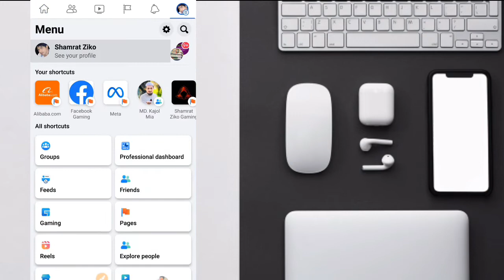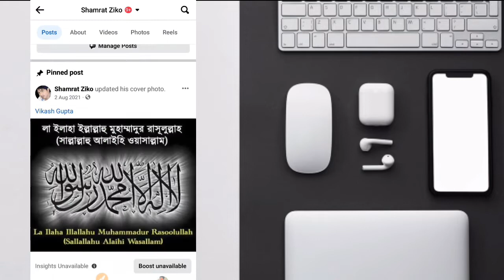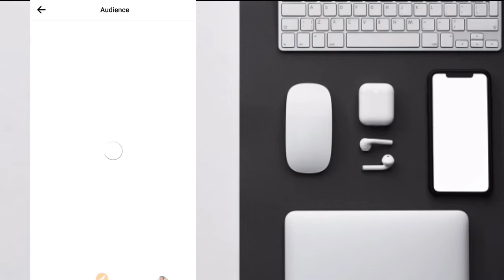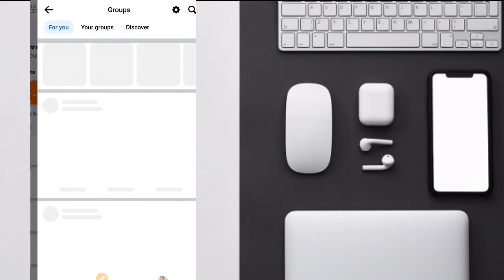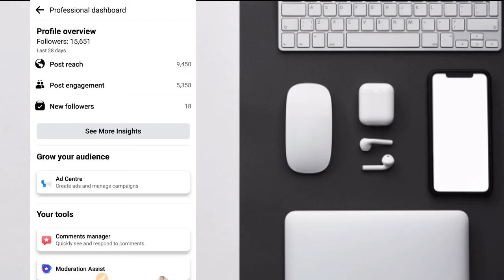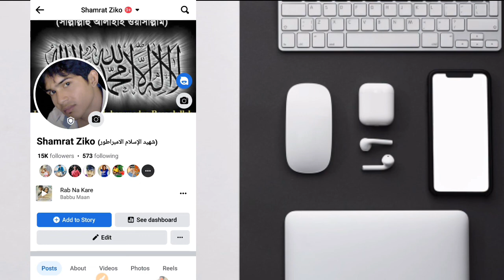Facebook Professonal Mode Reach Increase | How to Increase Facebook Professonal Mode Reach 2023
Facebook Professonal Mode Reach Increase | How to Increase Facebook Professonal Mode Reach 2023 |@TechnicalZiko

how to increase organic reach on facebook,
how to increase facebook reach,
facebook reach,
how to increase reach on facebook profile 2023
facebook organic reach,
how to get more reach on facebook id 2023
how to increase reach on facebook,
how to increase facebook profile reach,
how to increase reach on facebook post,
how to increase facebook page organic reach,
how to increase reach on facebook account,
increase reach on facebook reels 2023
how to increase facebook id reach